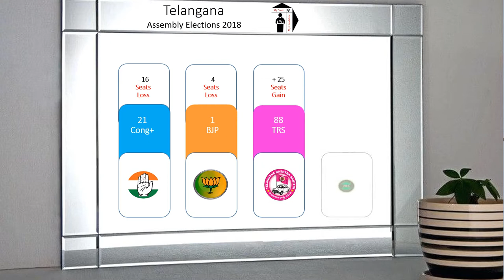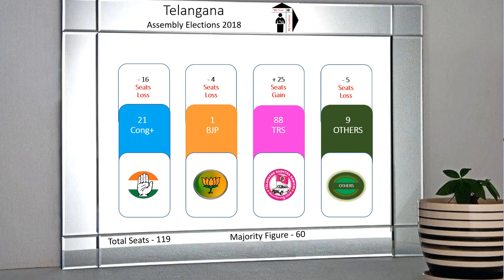Telangana Assembly Elections Summary 2018